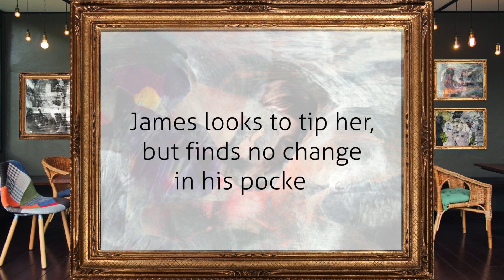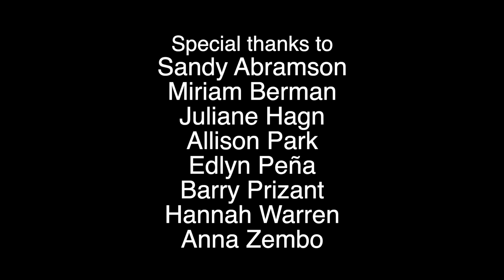Artist James -- A TMP Original Video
Created by the members of the Express Yourself program in Spring 2021